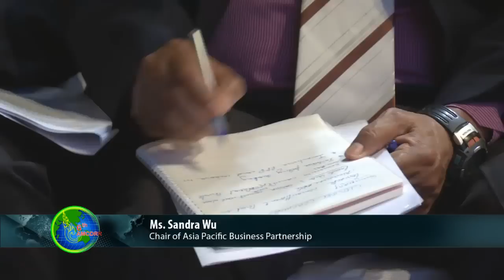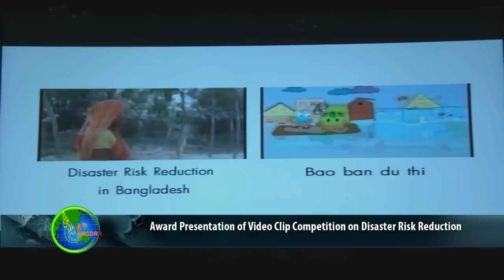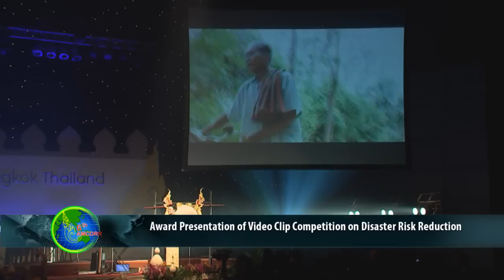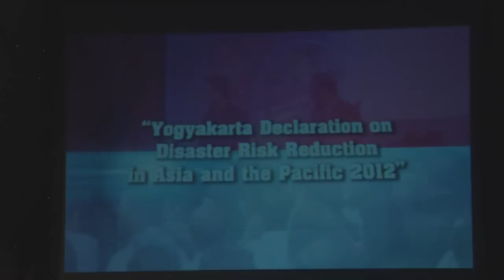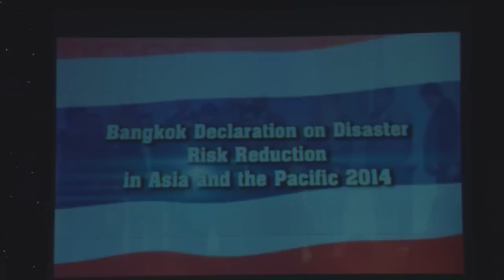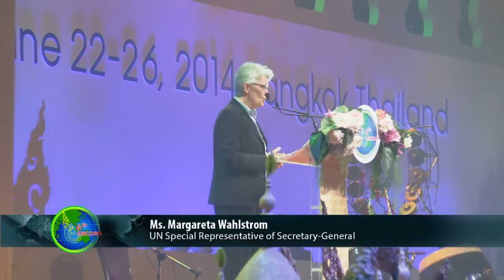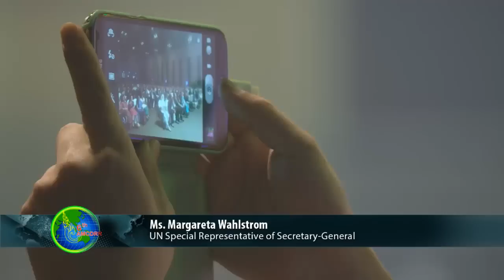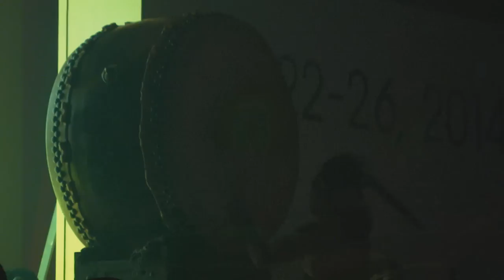6thAMCDRR: Plenary Summary: Inputs for the Post-2015 Framework for DRR (EN)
(09:00-11:00) Plenary Summary: 6AMCDRR  and Asia Pacific inputs for the Post-2015 Framework for DRR

(11:00 - 12:30) Closing Ceremony - Adoption of Bangkok Declaration and Film Festival Award Ceremony